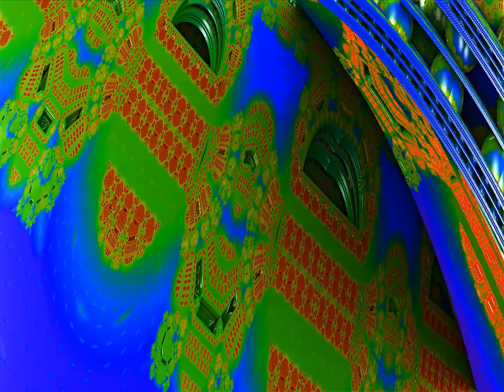Exploring The Prismatic Cube Fractal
From the outside this shape looks quite tame, but after flying through one of the crevices one sees a multitude of different brightly colored fractals. Patterns like ford circles, and the Menger sponge are abundant, in addition to regular structures akin to Gothic architecture, and other forms, difficult to verbalize.

The music is `Trio Sonata In C Major, Vivace-UPPM` by Johann Sebastian Bach. This video was made using mandelbulb 3D.